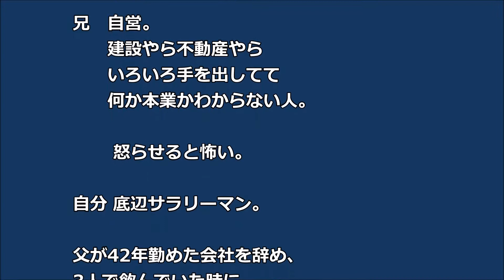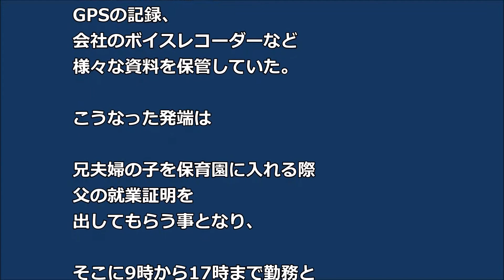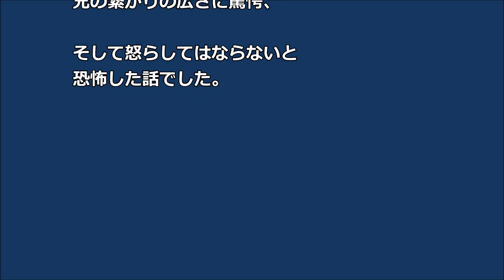【GJ】父がブラック企業勤め 兄がそのことを知り 父の退職に合わせ・・